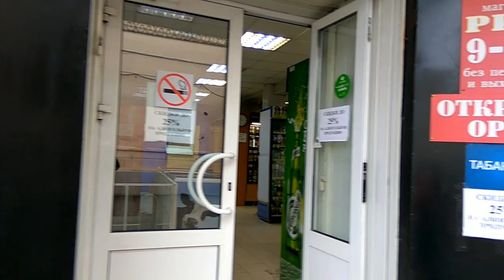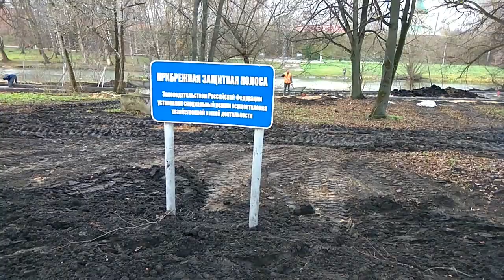ПЕРЕСЛАВЛЬ-ЗАЛЕССКИЙ, 6 октября 2019г.